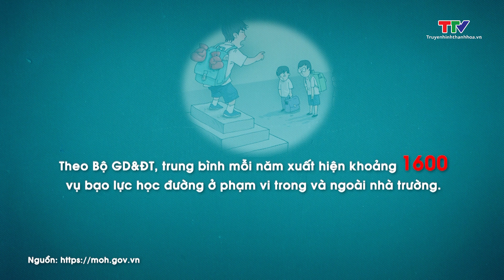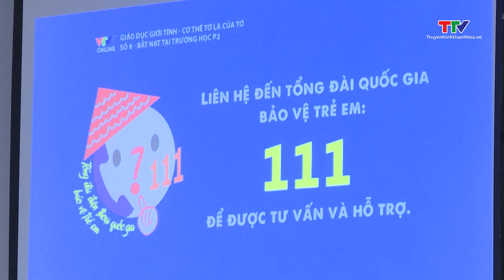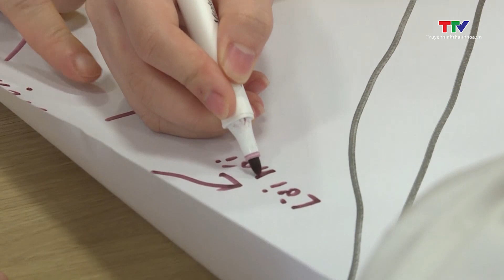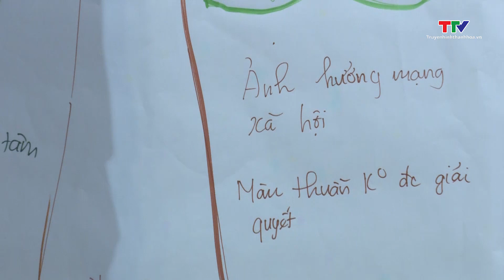Thiếu nhi: Tự bảo vệ mình